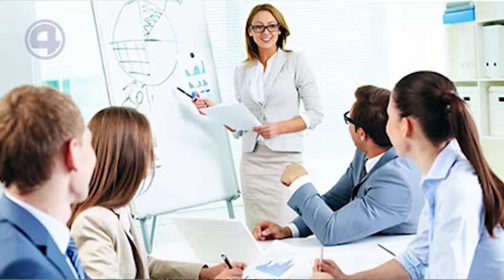07.10.19 По душам